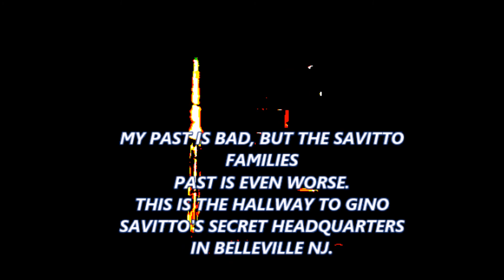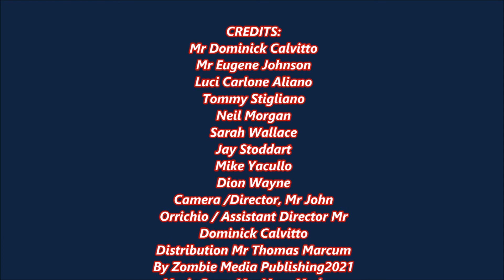THE 5 OF US NEW PROMO.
Well I just Finished Producing This Promo i hope you all like it.
it's Not Easy Producing a Promo for The 5 of US.
May is Coming Soon..
The 5 of US PRODUCTIONS2️⃣0️⃣2️⃣2️⃣©️
Copyright information:
Do not copy, reproduce or redistribute my videos anywhere on the internet, I do not give permission unless its expressly given in writing by myself.